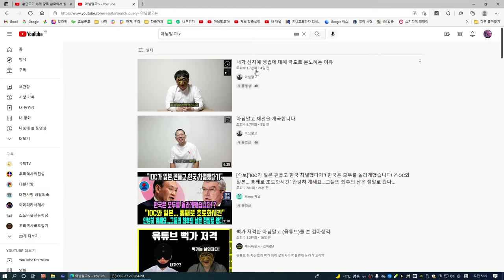채널명을 ㅡ 아메리카 동이족TV ㅡ 로 바꿨습니다. 저의 채널은 정치政治 해설 방송 아닙니다.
안녕하세요. 시청자 여러분.
채널명을
아님말고TV에서
아메리카동이족TV로 바꿨습니다.

코로나로 다들 힘든 시간을 보내고 있습니다.
인내와 끈기로 이 난관을 극복해 나가야겠습니다.

2~3주 전부터 구독자가 갑자기 늘어나고
시청 시간이 줄어들어서 이상하다 생각하고 알아보니
제 채널명과 똑같은 유튜브 채널이 있다는 걸 발견했습니다.

다른 유튜버의 채널명 : 아님말고 = 정치政治 해설 방송 !!! (제 채널의 이름은 ㅡ아메리카 동이족TVㅡ로 바꿨습니다. )

고맙습니다.